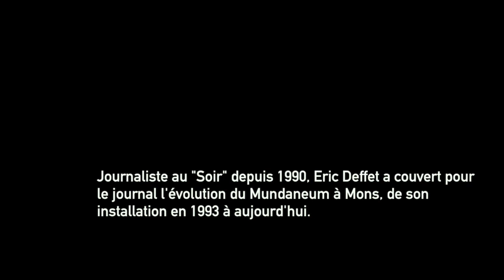Souvenirs d'archives / Eric Deffet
Eric Deffet, journaliste au Soir, témoin du 20ème anniversaire du Mundaneum à Mons